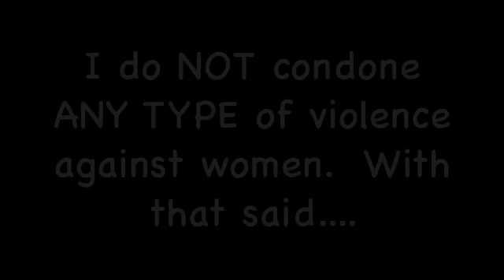Cleveland Bus Driver Uppercuts Woman - VLOG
My comedy VLOG on a female passenger that was KNOCKED OUT by a male bus driver. So WRONG!